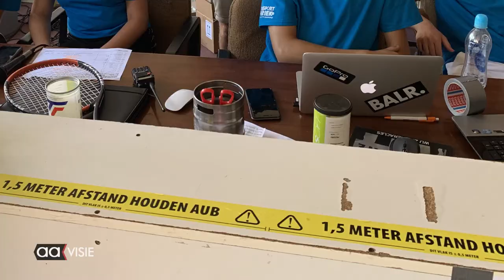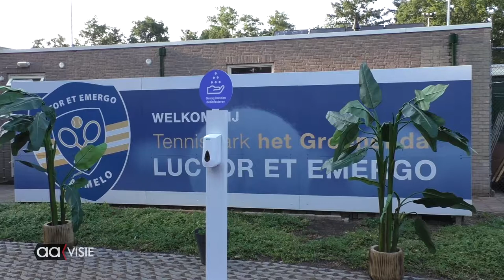Tennissen op tijd; ondanks corona tennist Luctor een toernooi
Meer dan 400 tennisspelers hadden zich aangemeld om mee te doen aan het luctor Open tennistoernooi.  Een evenement dat van 9 tot en met 16 augustus plaats vond. Het werd op meerdere fronten gewijzigd. Jarenlang was Lulof de hoofdsponsor en had het toernooi ook die naam. Dit jaar spelen overdag de jeugdleden ook hun toernooi. In verband met covid 19 wordt er niet om sets gespeeld, maar op tijd. Iedereen speelt steeds een partij van een uur.